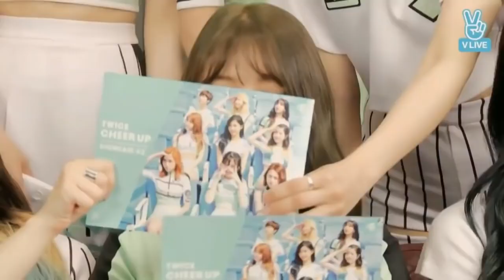TWICE Jihyo Cute & Funny